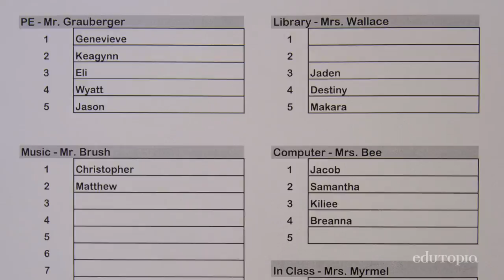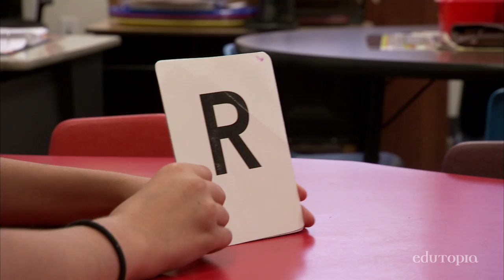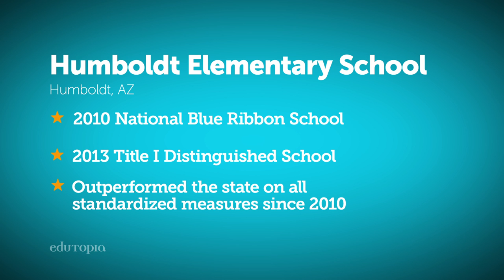Small Group Work With "I Choose"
When teachers began asking for time to work with students in small groups, Humboldt Elementary found the time for them. In addition to adjusting the schedule, they empowered students by mixing scaffolded supports with a variety of student-friendly elective enrichments.

Humboldt Elementary
GRADES K-6 | DEWEY-HUMBOLDT, AZ